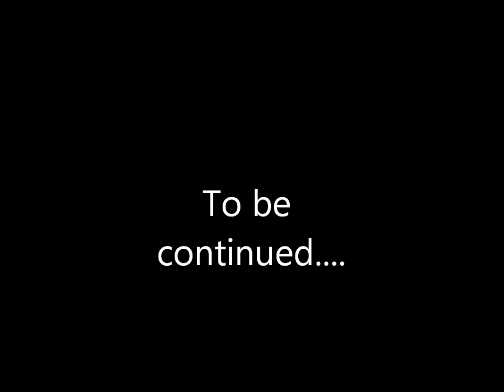SMV Movie Treasure Hunters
Mario and freinds go on a treasure hunting adventure